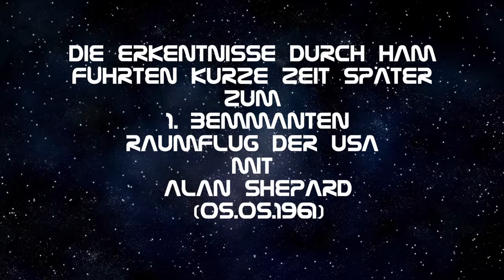HAM - Der 1. Schimpanse der NASA im Weltraum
Die Unglaubliche Geschichte von HAM - Dem 1. Schimpansen der NASA im Weltraum.
Danke an die US-Raumfahrtbehörde für die Aufnahmen:
THANKS TO NASA --- PUBLIC DOMAIN